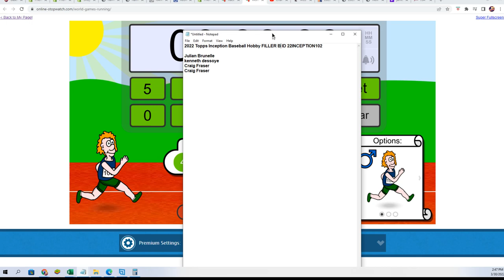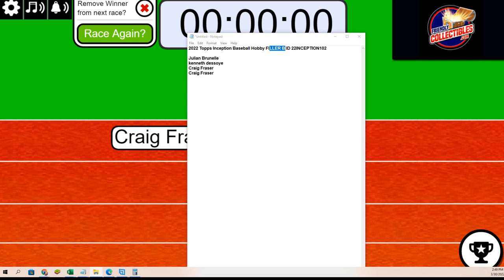2022 Topps Inception Baseball Hobby FILLER B ID 22INCEPTION102